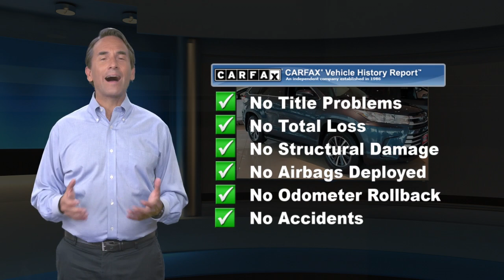Certified 2017 Toyota Highlander XLE, Springfield, NJ HS518244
Autoland

Recent Arrival! BLUETOOTH, BACKUP CAMERA, NAVIGATION, MOONROOF/SUNROOF, Gooood Miles!, ONE OWNER, Easy Financing, TOYOTA CERTIFIED, SERVICE RECORDS AVAILABLE, AUTOLAND TRADE IN, AWD. CARFAX One-Owner.Certified. Toyota Certified Used Vehicles Details:* Warranty Deductible: $50* Vehicle History* Powertrain Limited Warranty: 84 Month/100,000 Mile (whichever comes first) from TCUV purchase date* Transferable Warranty* 160 Point Inspection* Roadside Assistance* Limited Comprehensive Warranty: 12 Month/12,000 Mile (whichever comes first) from certified purchase date. Roadside Assistance for 1 Year20/26 City/Highway MPGAwards:* 2017 KBB.com 12 Best Family Cars * 2017 KBB.com Best Resale Value Awards * 2017 KBB.com 10 Most Awarded BrandsEXPERIENCE THE DIFFERENCE AT AUTOLAND!

[RLVID:8132:2a487e4b8bcf06bb:473ff24815037c75:1]